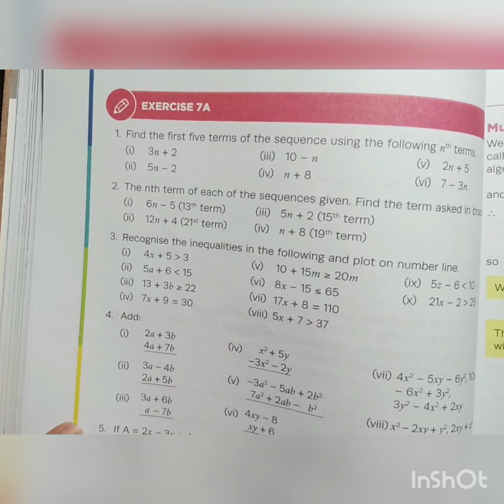oxford new countdown book 7 third edition || chapter 7 || Exercise 7A || Q5_Q7 solved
Assalamualaikum
In this lecture we solved the oxford new countdown book 7 third edition chapter 7 algebraic polynomials Exercise 7A question 5,6,7 in  the world easiest way with explaination and detail.
addition of algebraic expression

grade 7, class 7 , lecture is in Urdu, lecture is in Hindi.